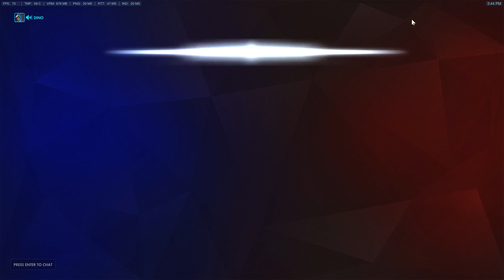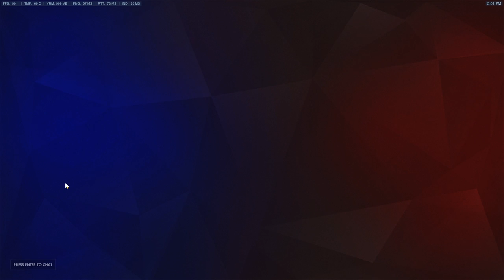wrestled with jeph, lost from 2017-05-25T20:03:38Z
Original title: wrestled with jeph, lost
Original description: None